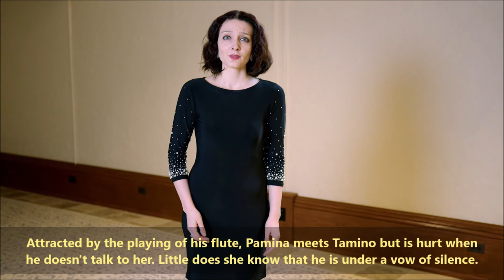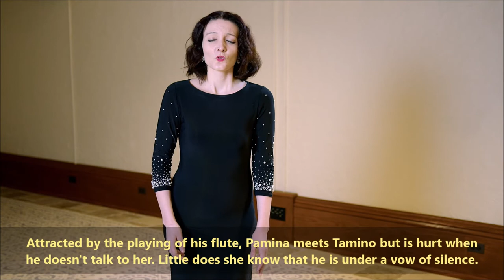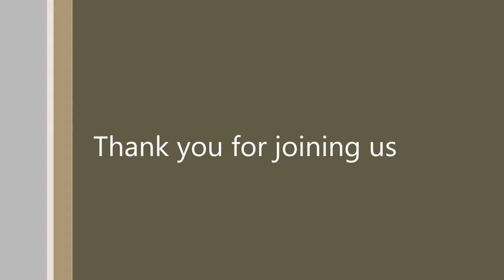VAMS Virtual Online Recital Series - Katie Surine, soprano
Vocal Artists Management Services (VAMS)